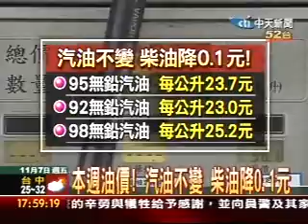本週油價! 汽油不變 柴油降0.1元